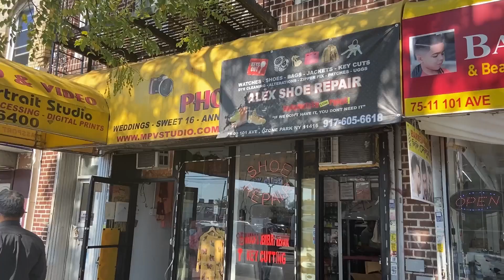Preparing For My Loungewear Launch! Body by Le'Aura Collection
Its almost that time for the release of Body by Le'Aura! Doing some prep for our cozy "Teddy" slippers and finishing up on orders. Getting ready for Black Friday is pretty hectic but definitely will be worth it.

HUGE 4 DAY SALE 11/27-11/30 Everything will be on sale! Fully restocked! New Treats!